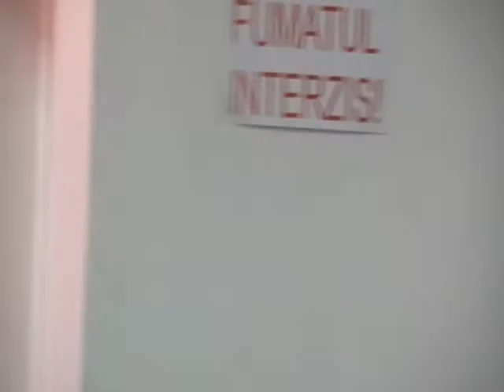LA SASCUT Sedinta Consiliului Local din 23 feb FILMARE EXCLUSIV TV ONESTI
LA SASCUT, judetul Bacau,  Sedinta de Consiliu Local din data de 23 februarie FILMATA DE EXCLUSIV TV ONESTI

Cu stima,
echipa Exclusiv

Vizionare placuta !